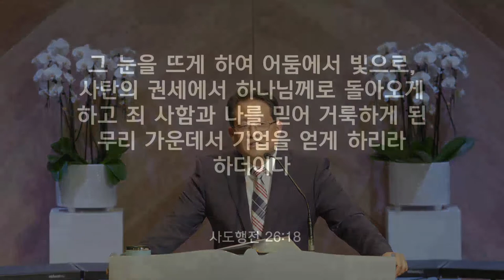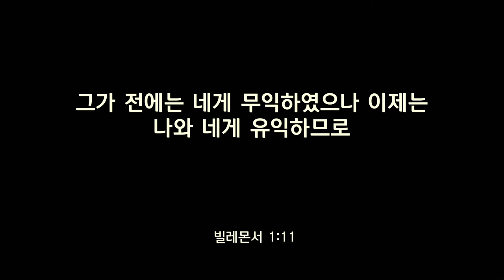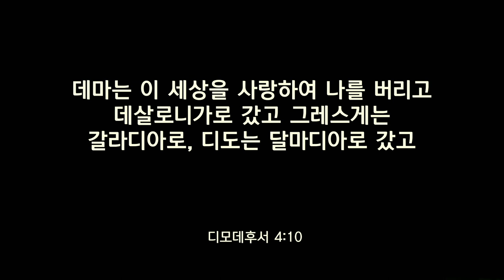2022-01-30 주일예배설교 "기도 감사 격려" 골로새서 4:2 - 18